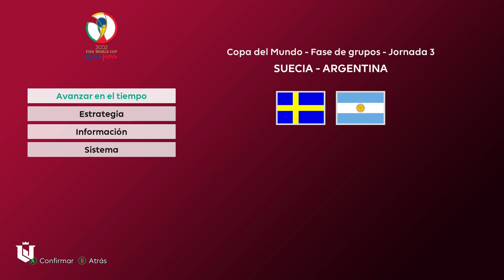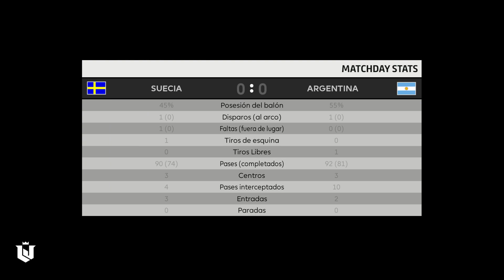Suecia vs Argentina ● Mundial Korea Japon 2002 Grupo F J3 ● Pes 2021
Hola a todos, en esta ocasión simulo el mundial de Korea y Japon 2002 con el sider independiente WORLD CUP 2002 trabajo hecho por NachoNavarro_72.

NOTA: no todas las faces vienen incluidas en el mod WORLD CUP 2002.